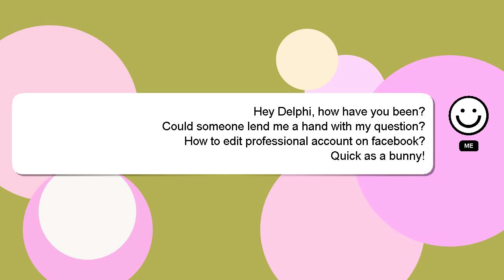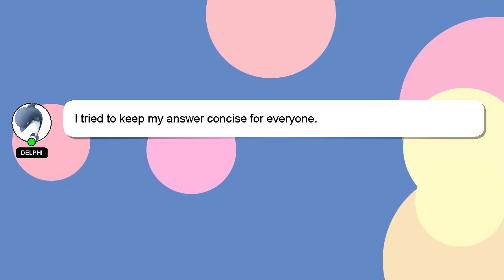How to edit professional account on facebook?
A brief introduction of myself, Hi, my name is Delphi, nice to meet you. I am here to provide you with assistance in answering your questions. - How to edit professional account on facebook?

If you require more detailed information, please don't hesitate to comment or chat with me. Your answer will be recognized and valued, and I will 'heart' it to show my appreciation.

*2 What we are experimenting :*